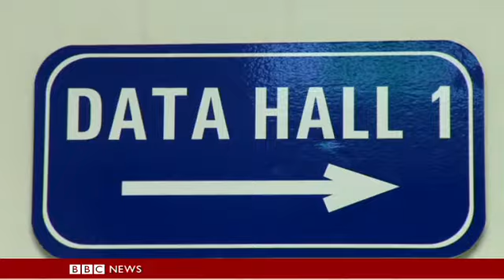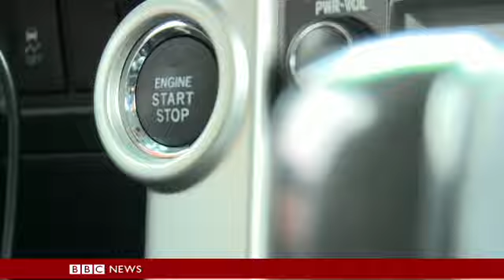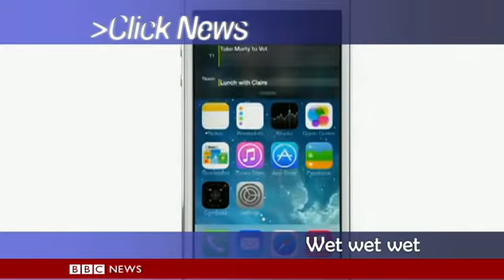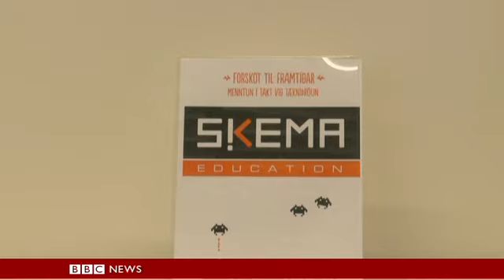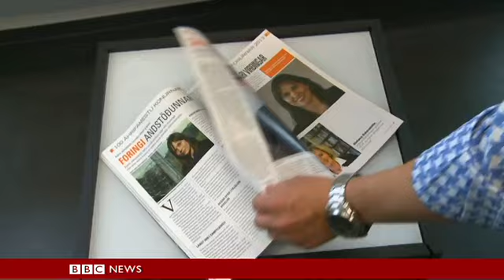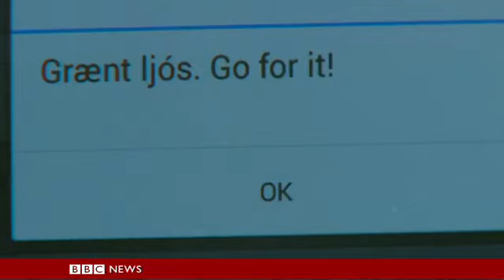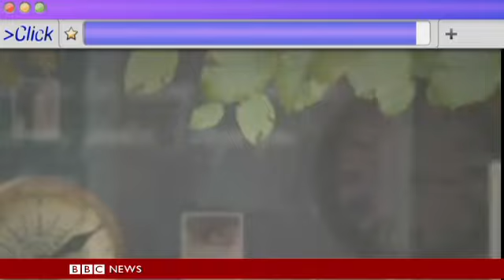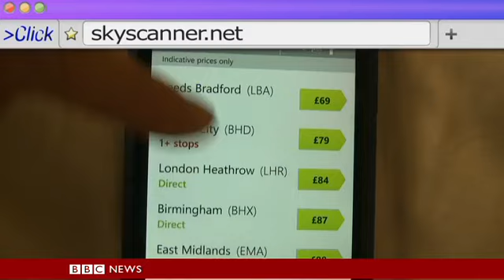BBC Click 28-09-2013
How nature's Nordic forces are changing Iceland's technology landscape and a visit to a university for six-year-olds. Includes tech news and web round-up.

TEAM:
Spencer Kelly
Gareth Mitchell
Kate Russel
Richard Taylor
Dan Simmons
Mark Cieslak
Laura-Jane Rich "LJ Rich"
Talia Franco
Alex Hudson
Peter Price
Ian Hardy